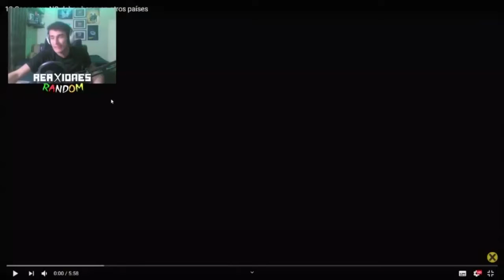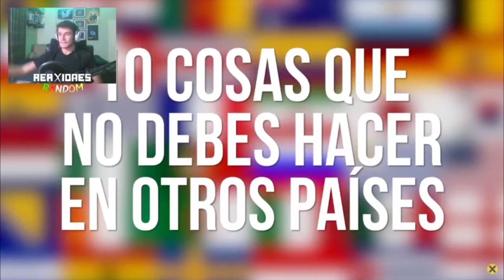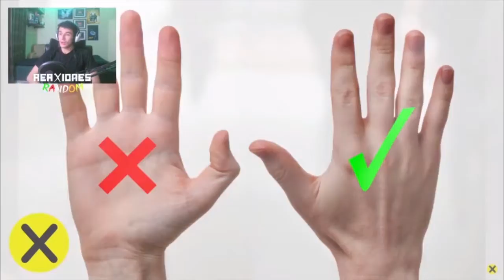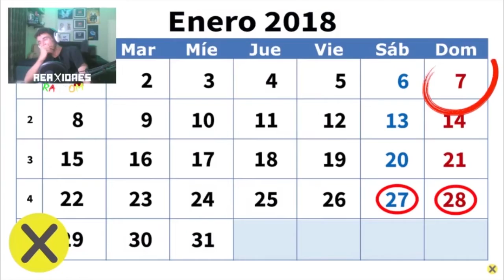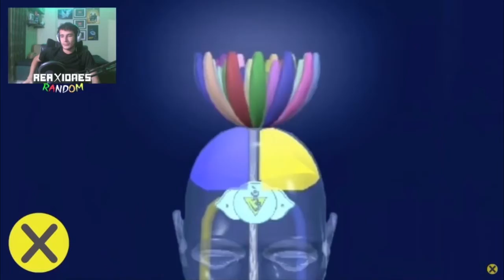REACCIONANDO A 10 Cosas que NO debes hacer en otros países I Reaxiones Random